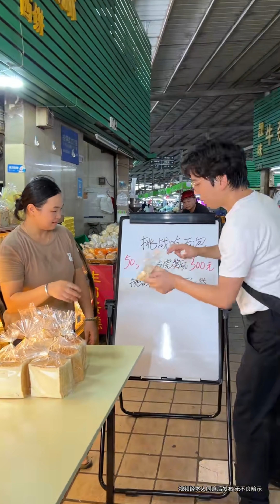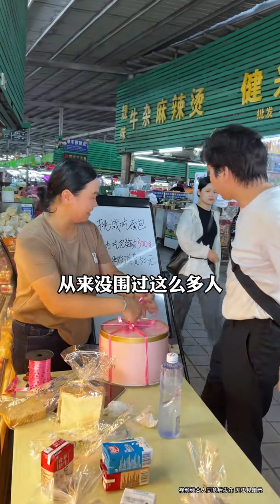小姐姐太搞笑了，臉都打腫了吧哈哈哈